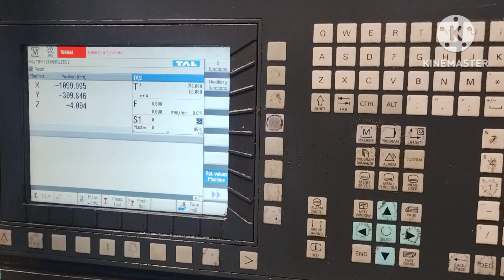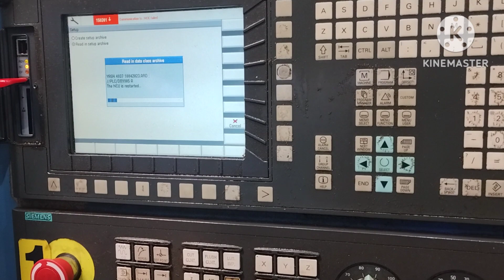SIEMENS 828 D HOW TO LOAD PLC/NC BACK UP.